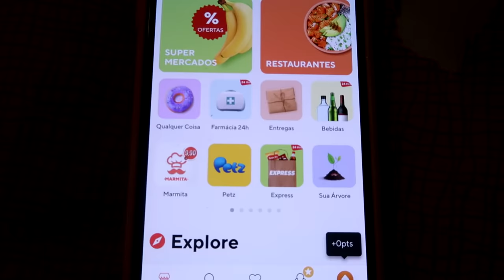PROVEI A PIZZA COM A PIOR AVALIAÇÃO DO APLICATIVO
Vocês pediram muito para voltar com a série de piores. Então, pesquisei a pizza com a pior avaliação nos meus aplicativos de delivery de São Paulo e pedi em casa para provar e dar a minha opinião. Espero que gostem :)

E já que vocês amam essa série, comentem qual o próximo vídeo que eu devo fazer!